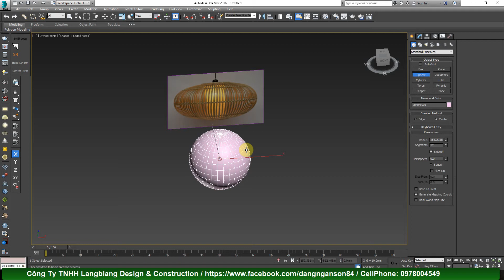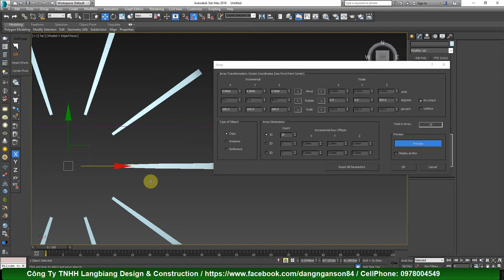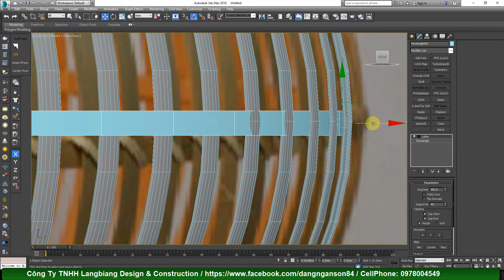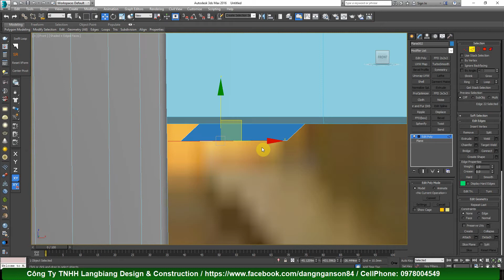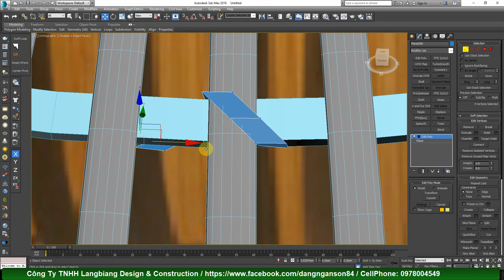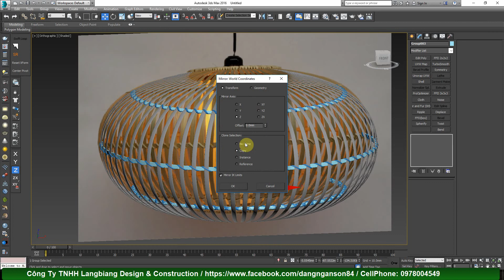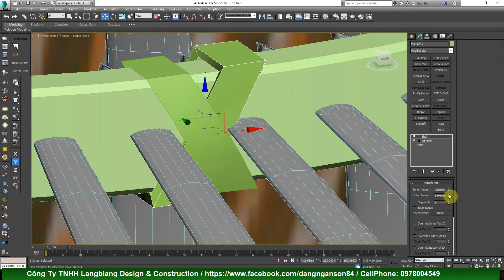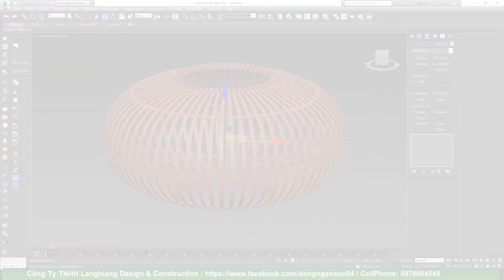♛ HỌC DỰNG HÌNH 3DSMAX NÂNG CAO | Bài 14: Vẽ đèn lồng mây tre trong 3Ds Max